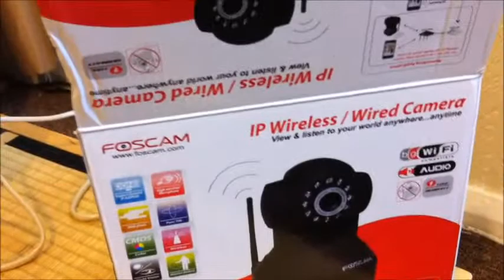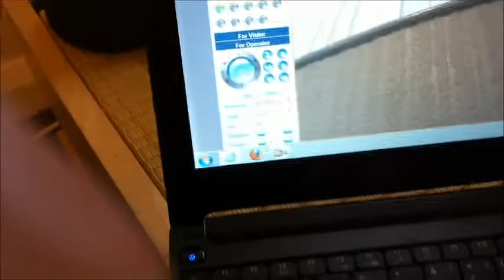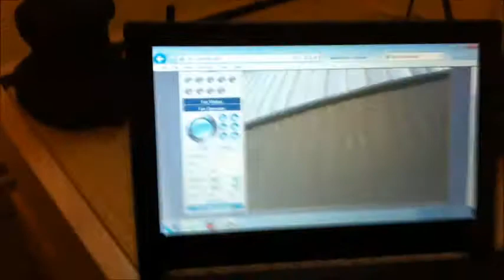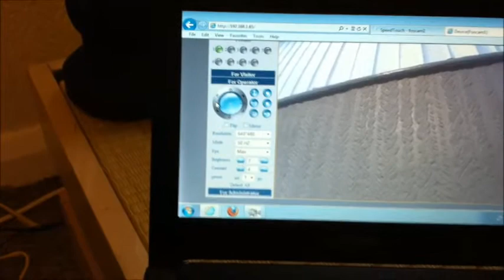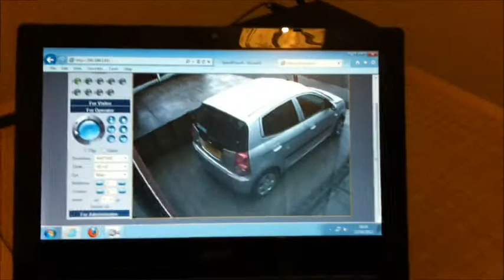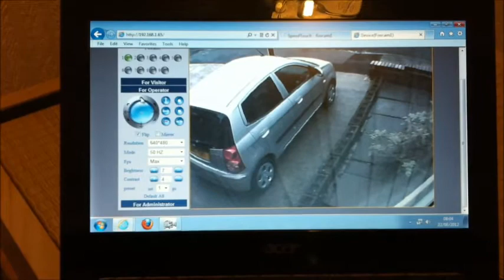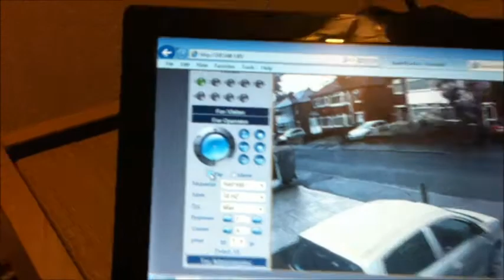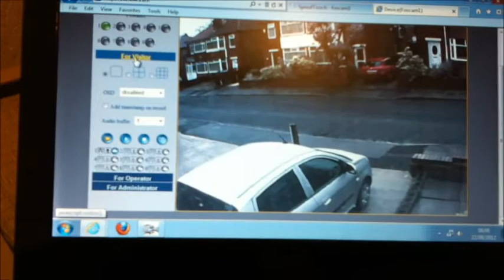Foscam F18918w IP Camera - review and trial